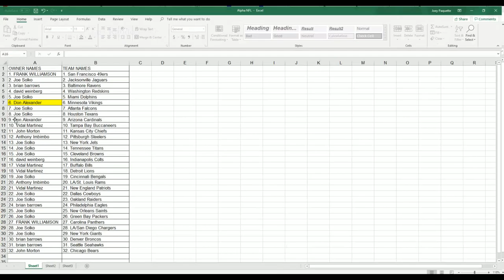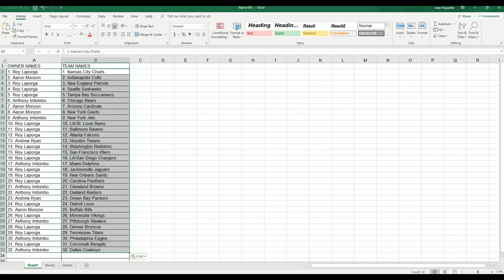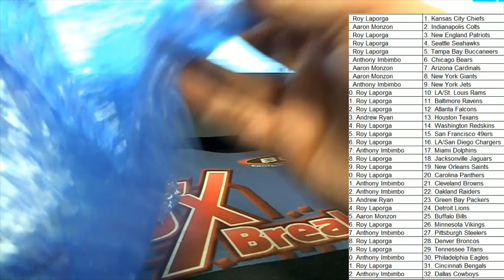ULTIMATE SHOWCASE STARTING LINEUP FOOTBALL SERIES 1 ID FBSLUSHOWCASE303